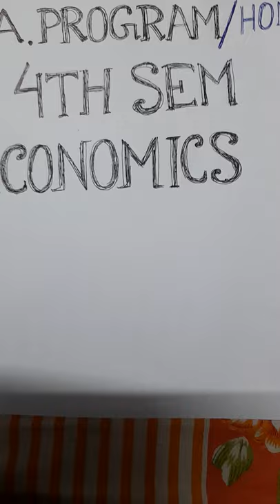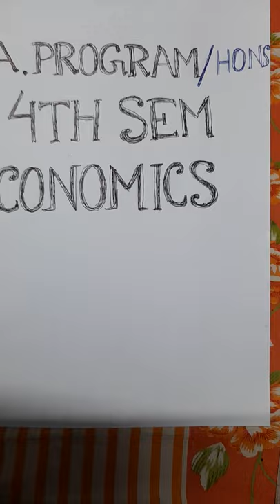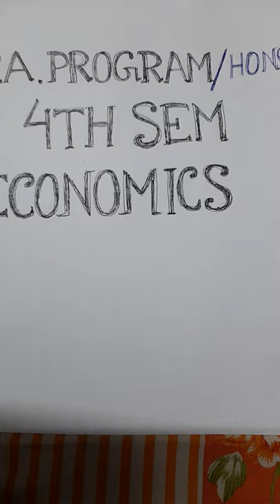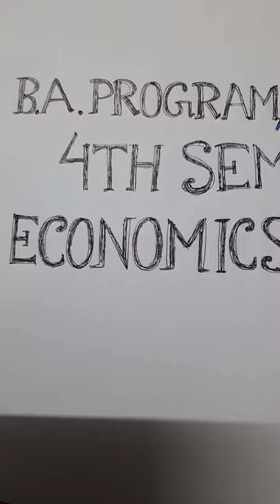B A program 4th Sem Economics .Topic theory of interest . nsm learning. date 26.05.2021